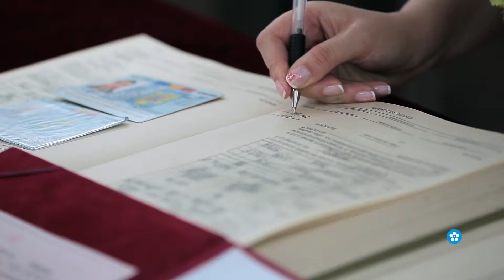Ana Maria & Marius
clip realizat de Bogdan Ciobanu